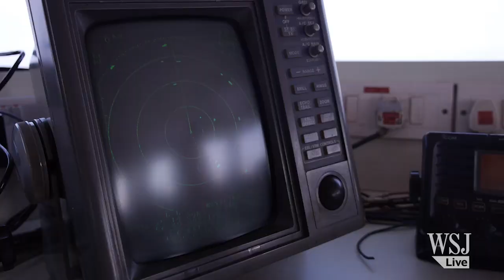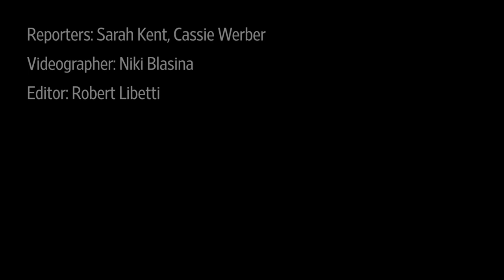Floating Arsenals Battle Pirates on High Seas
The MNG Resolution, a floating arsenal in the Gulf of Oman, shuttles guards and weapons for private maritime security companies that protect ships in one of the most dangerous shipping routes in the world. (Photo & Footage: Niki Blasina/The Wall Street Journal)